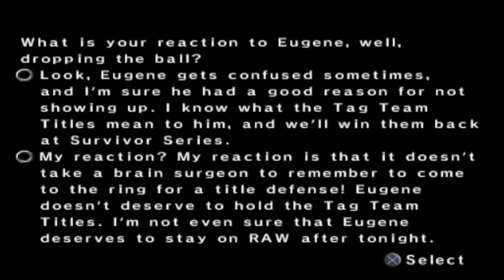Smackdown Vs Raw 2006: I make Edge see clearly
I help Eugene and Regal with Edge and Christian only to be left to the wolves

So we start a playthrough for Smackdown VS Raw 2006.  Oh when WWE actually had good storylines... those were the days.  This is a playthrough for the Raw side with a made character.